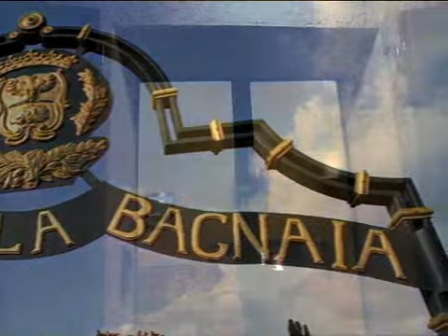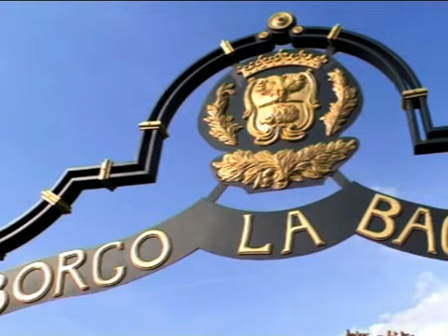Borgo la Bagnaia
BORGO LA BAGNIAIA
Complesso alberghiero a 5 stelle nelle vicinanze di Siena. Il video è stato realizzato in italiano e in inglese . La versione inglese del video è stato proiettata alla Fiera International Luxury Travel Market che si svolge ogni anno a metà dicembre a Cannes. Formato di ripresa Betacam SP.

Riprese: Michel Cioffi e Ubaldo Jacopini
Voce lingua italiana: Alessandro Balducci
Voce lingua inglese: Jack Gillin
Regia, montaggio e post produzione: Michel Cioffi